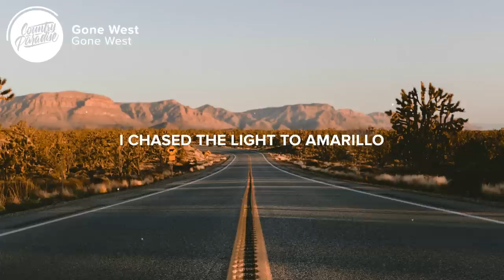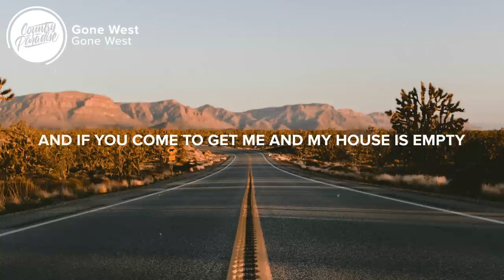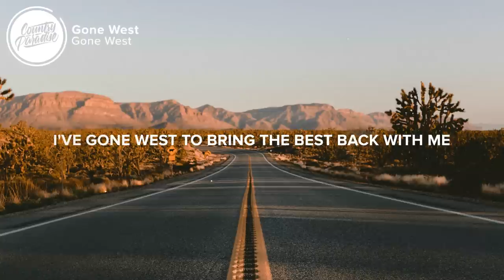Gone West - Gone West (Lyrics)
⚡️ I've gone west to bring the best back with me

🎤 Lyrics: Gone West - Gone West

Headed out to California
Gone west to see the sun
There's a fortune here if you got time, but I’ve found mine
Buried in the golden hair she spun

Sailin' off to search the islands
Gone west for somethin' new
Found paniolo and wave riders, but chose neither
Picked the sweetest sugar cane they grew

[Chorus]
I’ve gone west, rollin' down the highway like a tumbleweed
I've gone west, where the canyons fall into the deep blue sea
Took a left from the hills of Tennessee, yeah

I chased the light to Amarillo
Where the wild horses run
Caught a painted angel moonrise, kinda spitfire
Like a bullet from a smokin' gun

Goin' back to mama's homeland
Playin’ in the field of dreams
I was lookin’ where the corn grows and the skies glow
And I found your beauty in between

And I follow the fadin’ light
'Til the stars are my map at night
And if you come to get me and my house is empty
It's safe to guess I've gone west

Songwriters: Colbie Caillat, Justin Kawika Young, Danelle Reeves, Jason Reeves

👨‍💻 If you like "Gone West - Gone West" check out these other tracks:

- Morgan Evans - Young Again (Lyrics)
- Austin Burke - One Summer (Lyrics)
- Voth - Sweetest Regret (Lyrics)
- Brett Young - Here Tonight (Lyrics)

Picture credit
📷 Jakob Owens

👩‍💻 Share Gone West - Gone West with your friends!